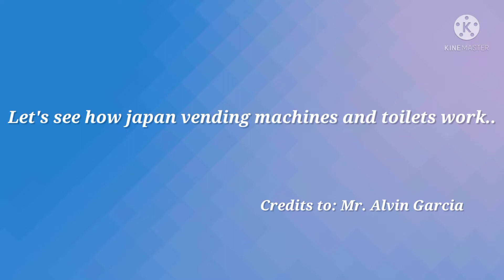Filipino intern in Japan shares his own invention how Japan vending machines and toilets worked...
Hello mga ka-learners! Just want to feature this own invention and idea by my previous student which is now in japan sharing us how Japan vending machine and toilets with controllers work. Credits to Mr. Alvin Garcia for this great work.